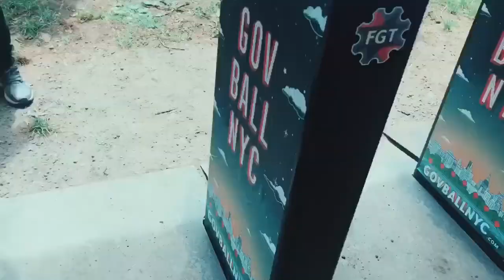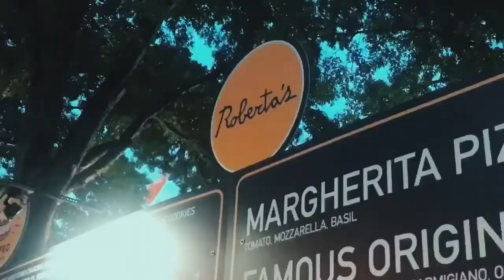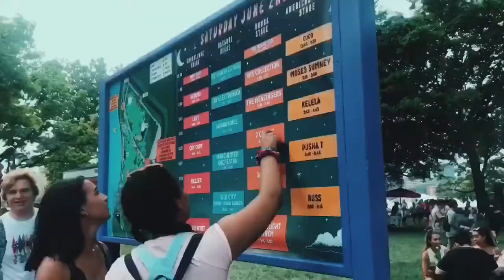GOV BALL 2018 AFTERMOVIE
My 3 day experience at Gov Ball for the third time in a row!! It's a little sloppy but I hope you all enjoy lol